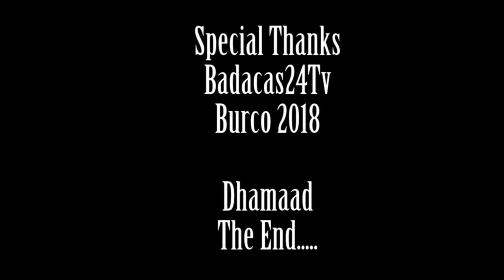Alfanaan maxamed Aadan black heestii luul 2018